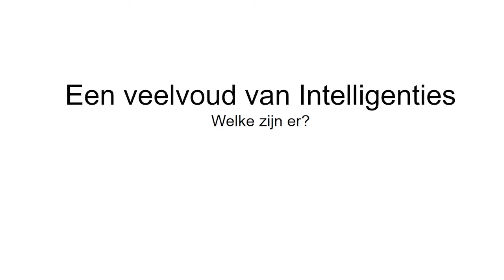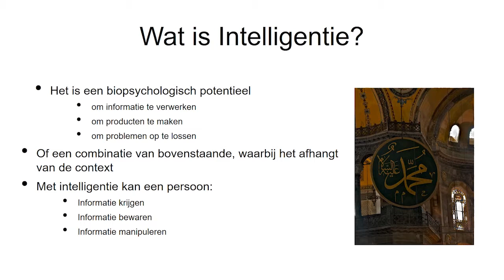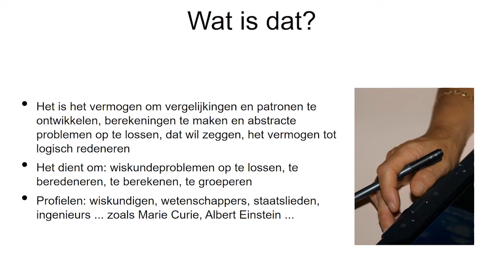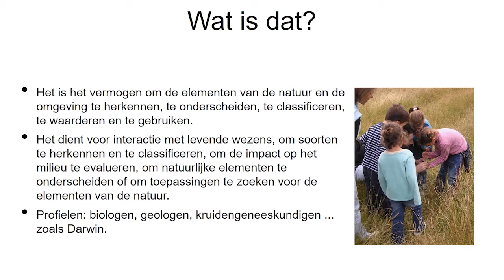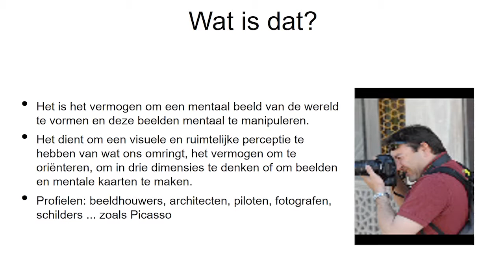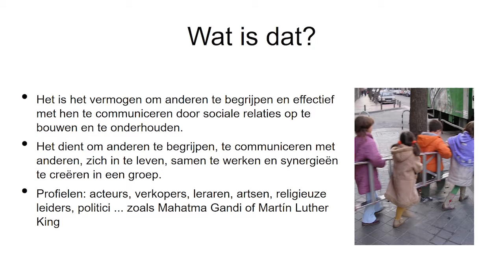1. Een veelvoud aan intelligenties